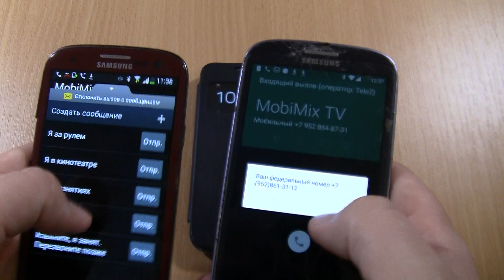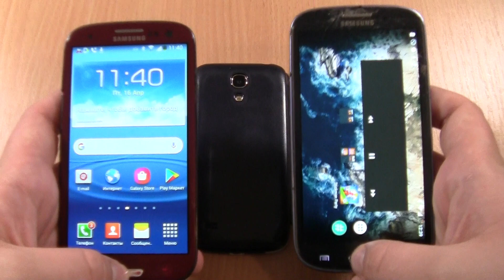Over the Horizon Group incoming calls :SAMSUNG GALAXY S4 Mini &2 S3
Over the Horizon Group incoming calls :Samsung Galaxy S4 Mini GT-I9195 Black Edition with flip S-View cover case. & Samsung Galaxy S4 Mini GT-I9195 Black Edition with flip S-View cover case.